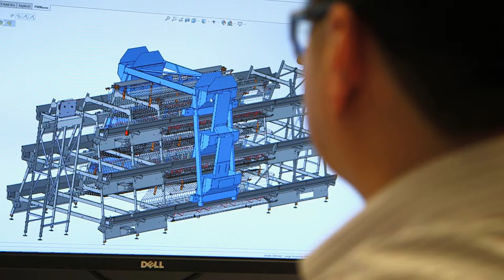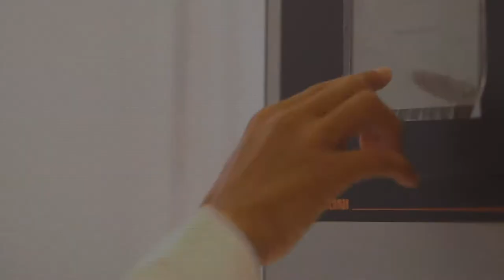Huck Leong Demo - BD